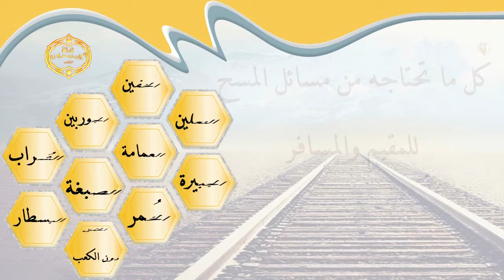الشيخ زيد البحري قول جرير في المسح على الخفين